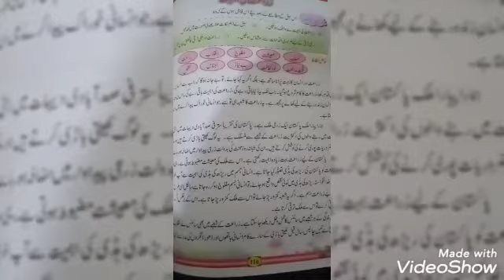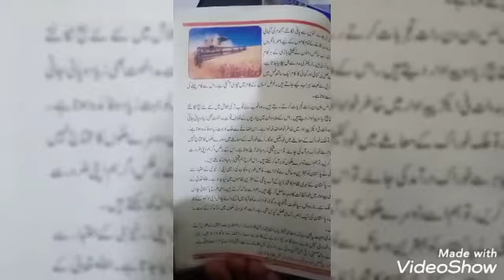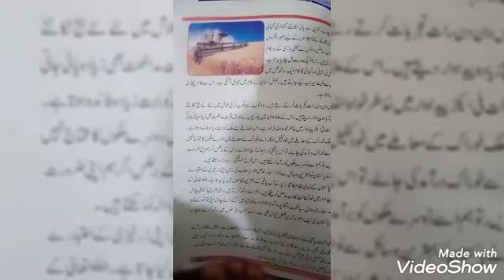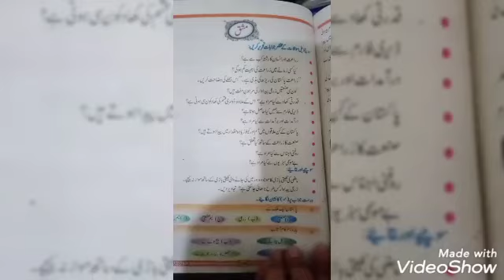Grade 7 Urdu 24th lecture